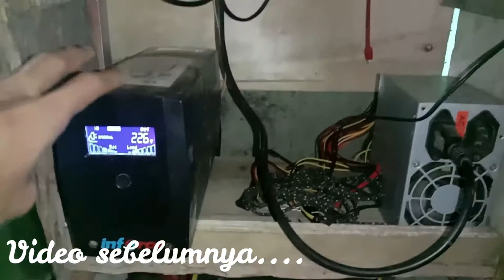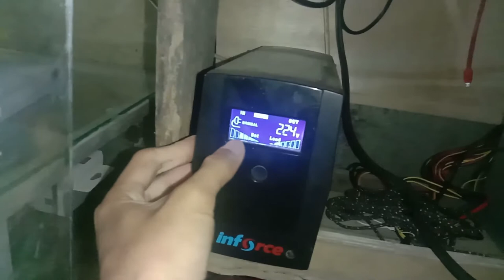[rtrw net gsm]servertour part2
rt rw net dengan sumber internet dari GSM adalah sebuah gugusan ide masyarakat dalam mewujudkan internet menjadi murah (non comercial) dengan sistem iyuran untuk pembelian paket kuota internetnya.